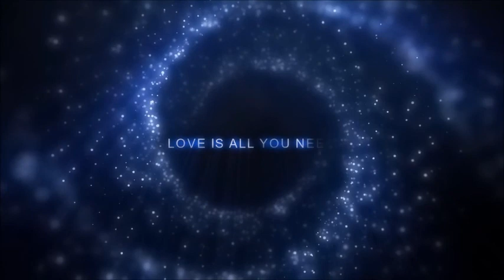Steve Tyrell - Isn´t it romantic?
Album; This guy´s in love
Sony Music Entertainment
2003